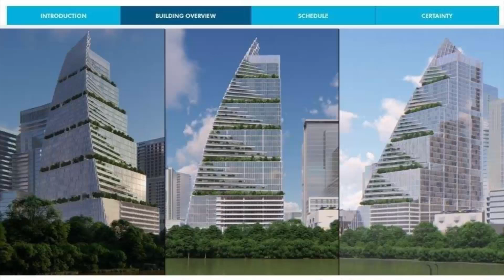Google to occupy 35-story office tower in downtown Austin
Google to occupy 35-story office tower in downtown Austin Google Inc. has signed a lease for an entire 35-story tower that has started construction just east of the Central Library in downtown Austin, according to a commercial real estate source with knowledge of the deal.